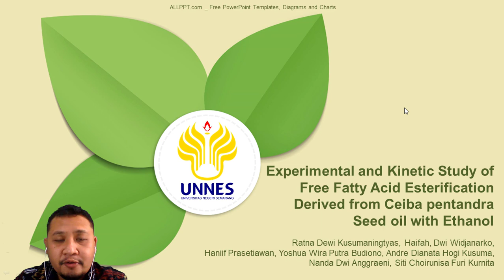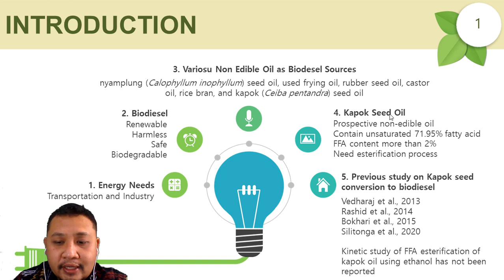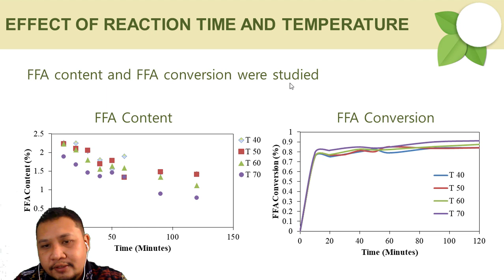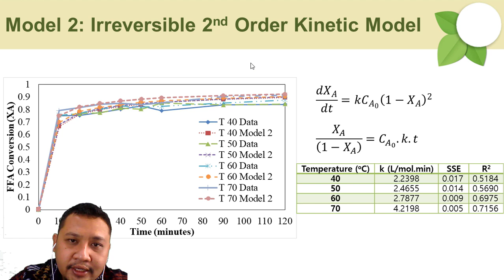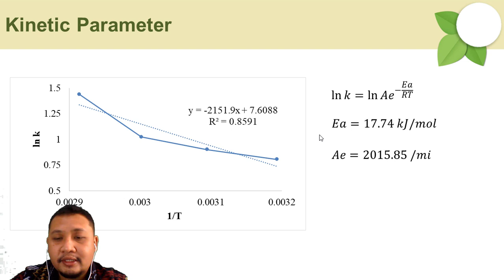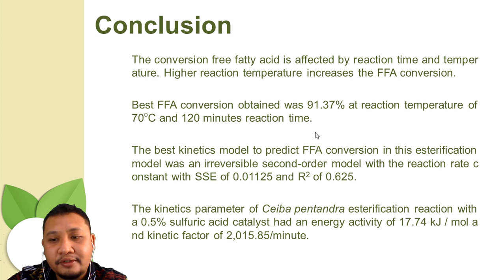ICMSE - Room 11 - Panel 6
Experimental and Kinetic Study of Free Fatty Acid Esterification Derived from Ceiba pentandra Seed oil with Ethanol

Ratna Dewi Kusumaningtyas, Haifah, Dwi Widjanarko, Haniif Prasetiawan, Yoshua Wira Putra Budiono, Andre Dianata Hogi Kusuma, Nanda Dwi Anggraeni and Siti Choirunisa Furi Kurnita